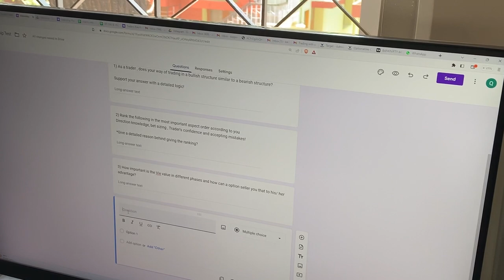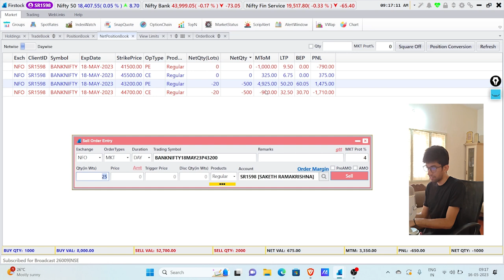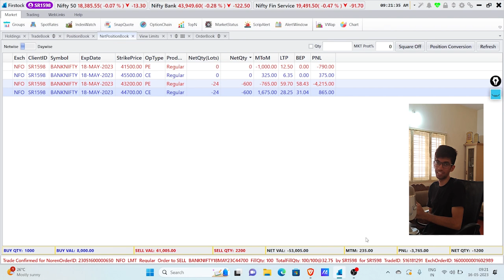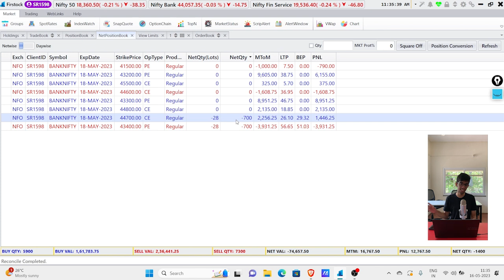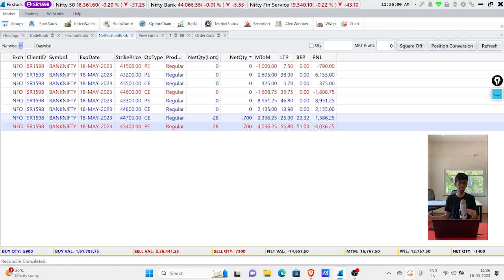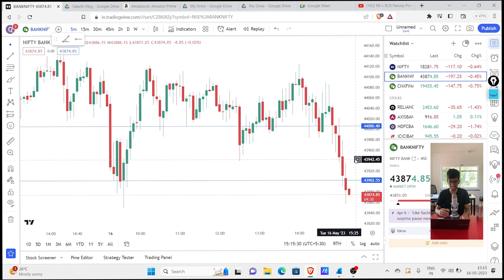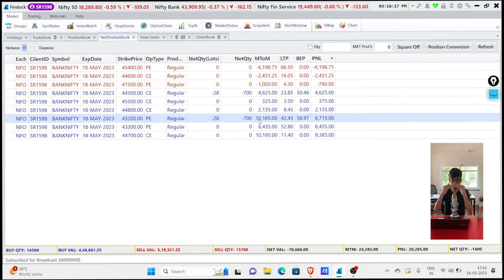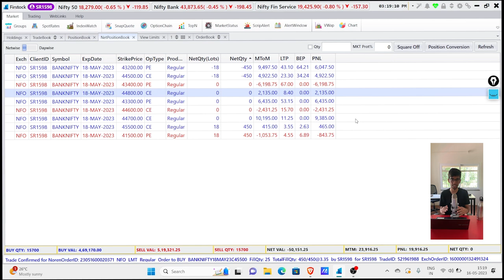Internship Selection - Vlog 3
Trade Date: 16-May-2023

Welcome to my trading vlog! In this video, I'll be sharing my experiences from a day of trading in three different time frames. I'll take you through the trades I made and how I made them.

But trading is not all I do in the office! I also want to show you a glimpse of what happens behind the scenes. You'll see how I prepare for my trades and manage my risks.

So, if you're interested in trading or just want to see what happens in the life of a trader, this video is for you. I hope you enjoy it and learn something new!